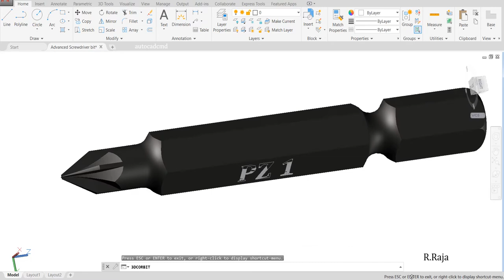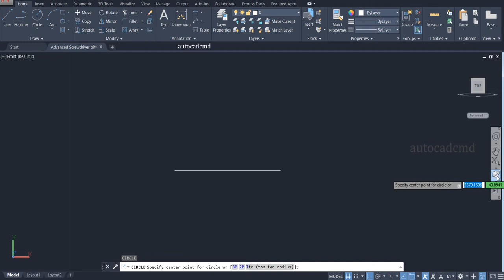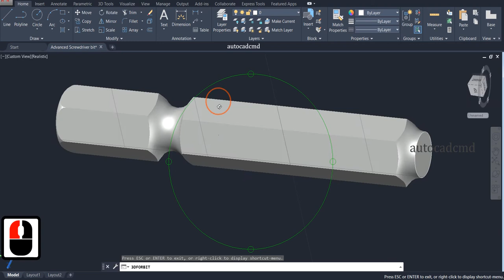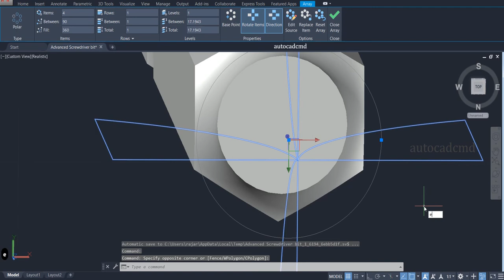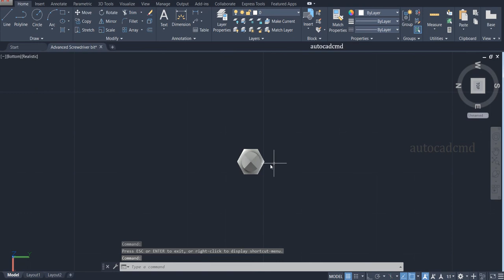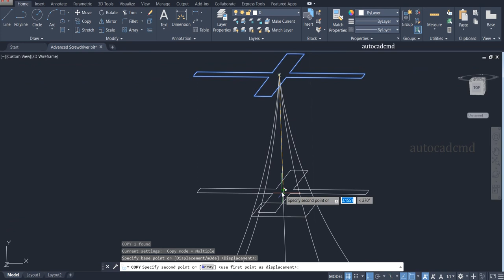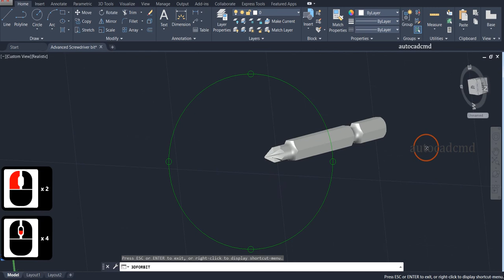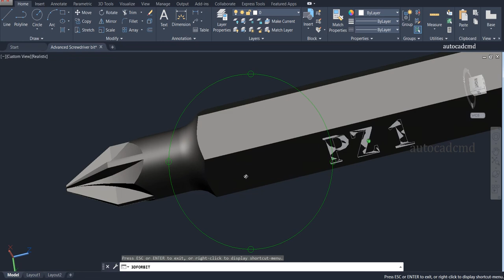Advanced Screwdriver bit pz 1 modeling in autocad by (ⓐⓤⓣⓞⓒⓐⓓⓒⓜⓓ) ✅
Hello Engineers! Today I’m going to show you how to make Advanced Screwdriver bit using autocad software. It's essential for every beginning stage design engineer to understand how to make Advanced Screwdriver bit using autocad software.

Here's what you'll see in this video:

0:01 - intro